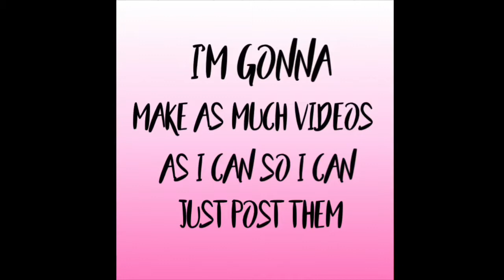(IMPORTANT NEWS)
Yes ummm I mean we all OOF soooooooooooøooooooooo

I’m sad I’m not going to be able to upload new videos as much but oh well.